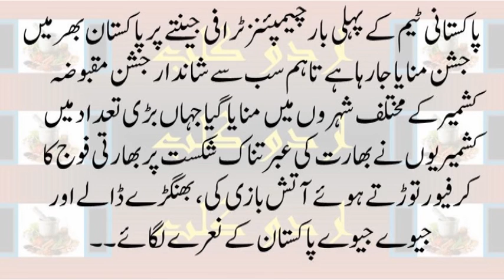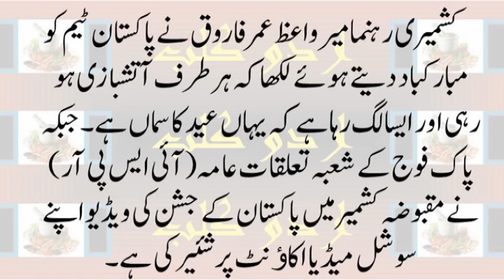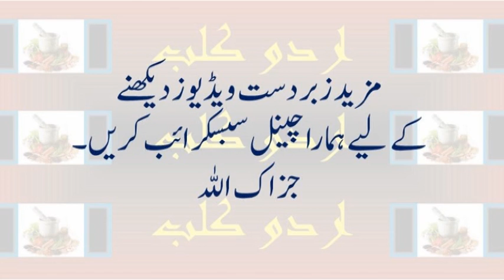Youths in Kashmir celebrate as Pakistan win Champions Trophy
Srinagar, June 18: Youths across Kashmir Valley burst into rapture as Pakistan defeated India in a one-sided cricket final of the ICC Champions Trophy on Sunday (June 18).

At most places the celebrating youths kept bursting firecrackers and dancing on the streets in Farah Kadal and Sekidafar areas of old city in Srinagar. Some exuberant youths threw firecrackers inside a CRPF camp and the local police station.

Reports said three youths were injured when security forces chased the miscreants away.

Even women took to streets at many places in the Valley singing to express joy at Pakistan's victory against the defending champions.
In villages where the youths could not lay their hands on firecrackers, they beat drums to express their joy. The authorities did not interfere with these expressions of joy and celebrations and the security forces intervened only at places where the excited youths came close to security forces camps to throw firecrackers inside. Reports from south Kashmir districts of Anantnag, Shopian, Kulgam and Pulwama as also from north Kashmir districts of Ganderbal, Bandipora and Kupwara indicated that the celebrations were widespread in the Valley.